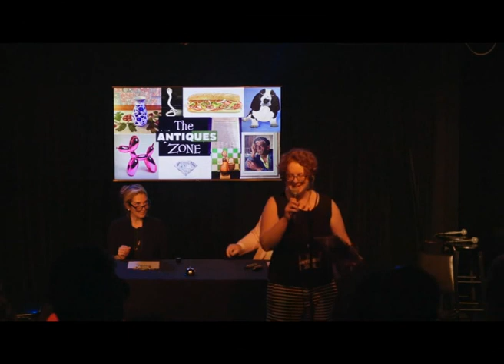Antiques Zone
South Philly Paul takes a bite out of sketch comedy